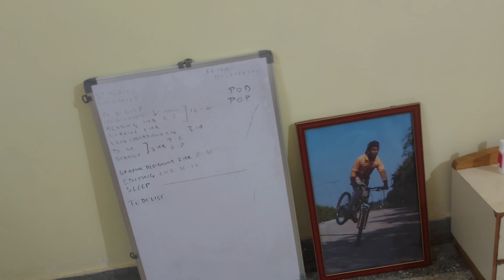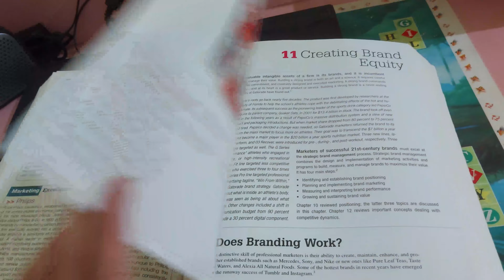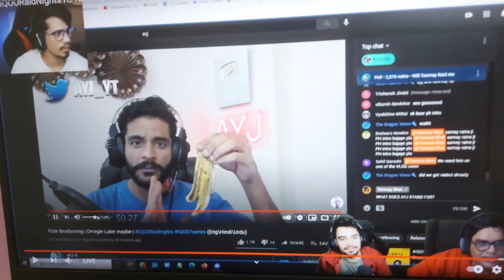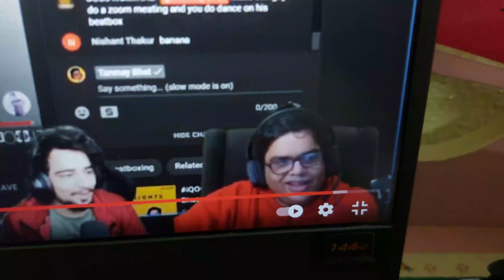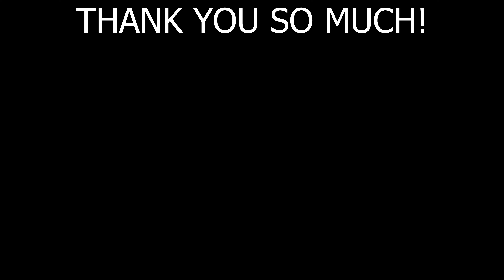Should I Join a Gym For My Workouts? | Discipline vlog 13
My friends are insisting to join a gym with them, but that's gonna disturb my routine a bit. I am a little bit confused. so I asked for your help.

Naman Khodiyar is a Bicycle Stunt Rider, a Judoka turned Aspiring Entrepreneur, and Digital Marketer. He loves to gain knowledge and skills related to Entrepreneurship & Business. He has done his higher studies at a renowned school in India 'The Emerald Heights International School' and then joined Mithibai College in Mumbai for his further Commerce studies.

He also creates videos on Youtube on the topic 'Self-development' because he thinks that the learning process ends only by sharing that knowledge.

'Learn, Implement, Reflect & Share' is his Core Belief

I create related content there too.